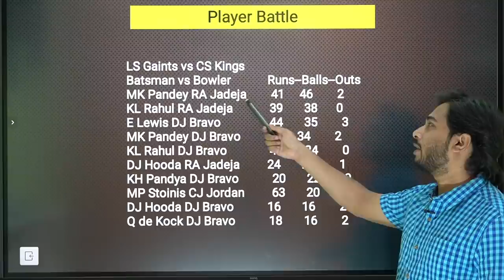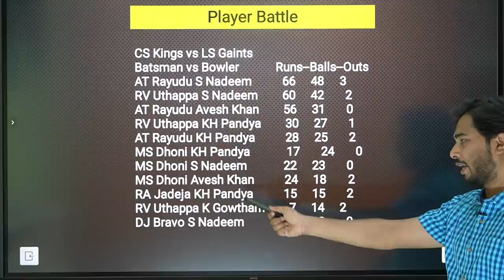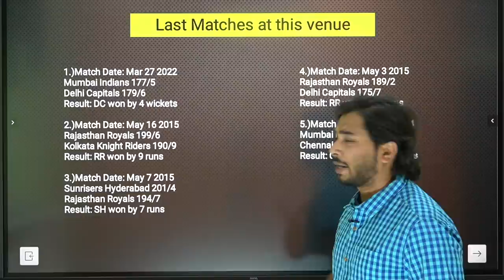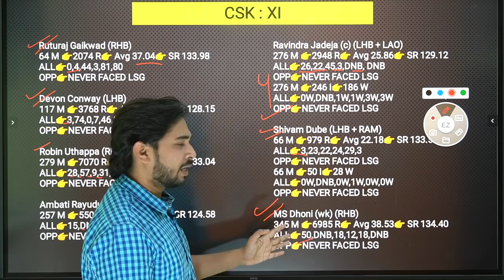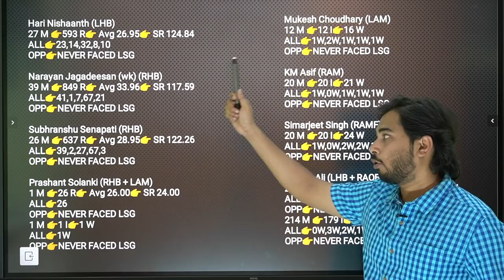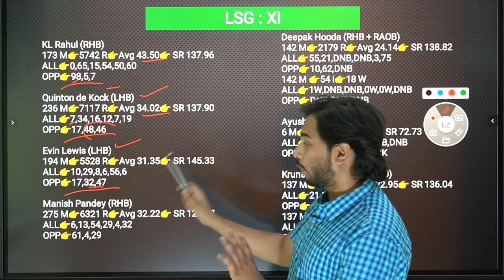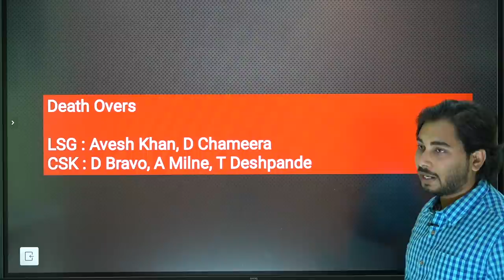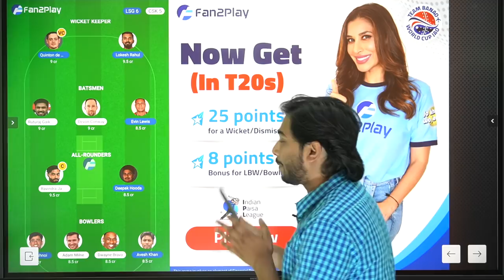Dream Team of Today Match | LKN vs CSK Dream Team Prediction | LSG vs CSK IPL 2022 | TATA IPL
(1) Join Our Telegram Channel for Free Teams 👇👇👇
Search on Telegram 👉  @FantasyXpressOfficial

Lucknow Super Giants vs Chennai Super Kings match today
Lucknow Super Giants vs Chennai Super Kings
Lucknow Super Giants vs Chennai Super Kings 7th IPL T20 Match 2022
Lucknow Super Giants vs Chennai Super Kings dream11
Lucknow Super Giants vs Chennai Super Kings Live
Lucknow Super Giants vs Chennai Super Kings Head To Head
Lucknow Super Giants vs Chennai Super Kings Match Prediction
Lucknow Super Giants vs Chennai Super Kings Dream11 Prediction
IPL 15
IPL 2022